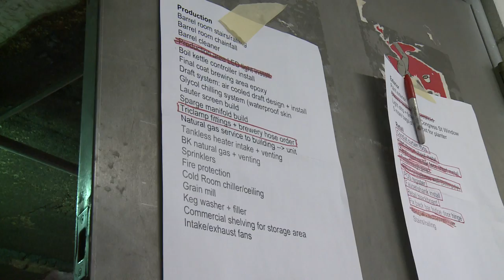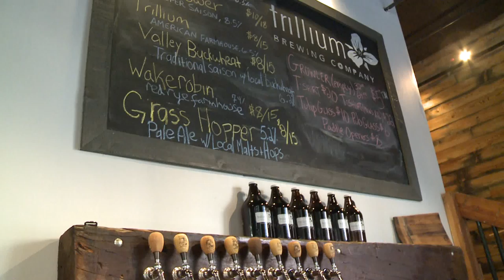Trillium Brewing Co. - A Brief Look Back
Over the past 2+ years, we've been following the construction and development of Trillium Brewing Co., a small, artisanal craft brewery located in the Fort Point neighborhood of Boston.

Trillium is one of just three production breweries based in the city (Harpoon Brewery and Boston Beer Co. being the others), and, in the year since its launch, has attracted a devoted, cult-like following and rave reviews for its farmhouse-style beers and barrel-aged offerings.

We've been lucky enough to document the growth and progress of the brewery from its foundation, shadowing owners JC and Esther Tetreault and the entire Trillium team from nail and hammer to hops and malt.

This video offers quick look at some of the highlights from the brewery's construction over the last two years and includes some of the footage from a full-feature documentary on Trillium that we'll release in the coming months.